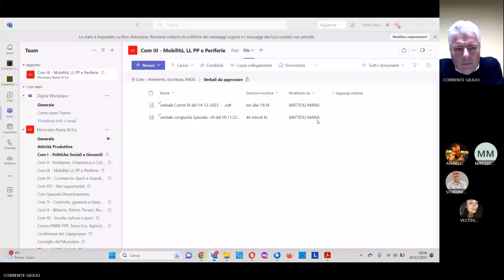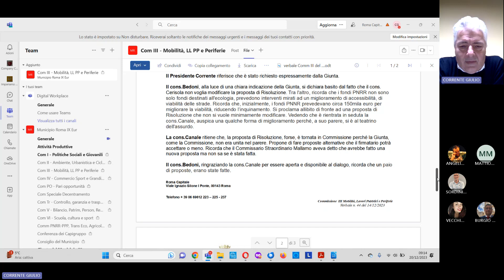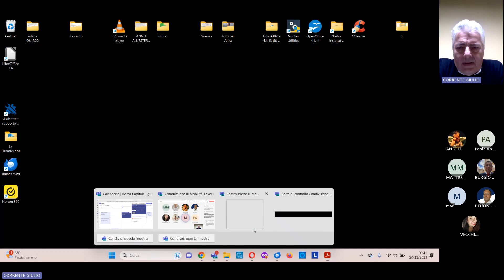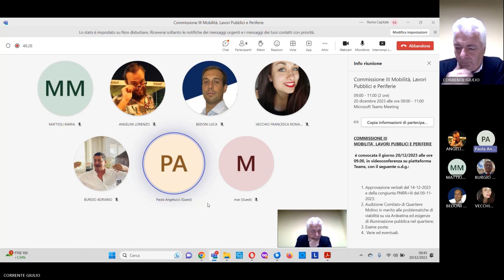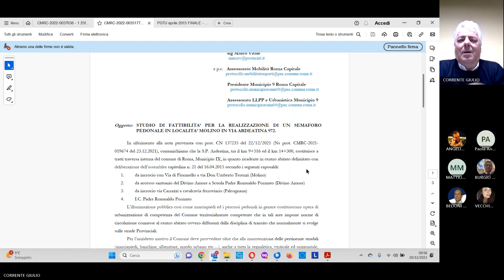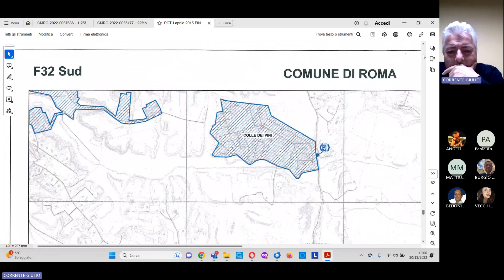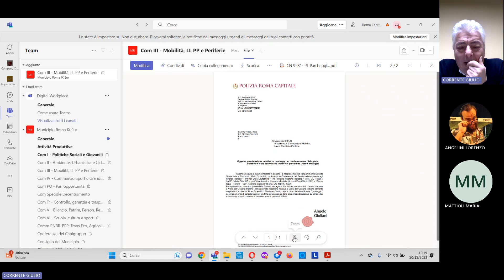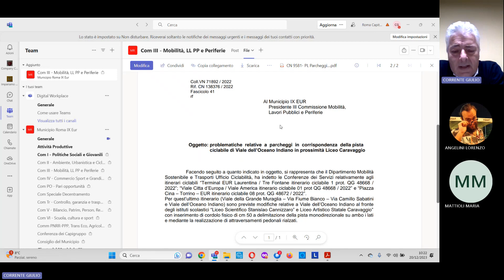Commissione III Mobilità, Lavori Pubblici e Periferie del 20 dicembre 2023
Ordine del giorno:
1. Approvazione verbali del 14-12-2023 e della congiunta PNRR+III del 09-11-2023;
2. Audizione Comitato di Quartiere Molino in merito alle problematiche di viabilità su via Ardeatina ed esigenze di illuminazione pubblica nel quartiere;
3. Esame posta;
4. Varie ed eventuali.